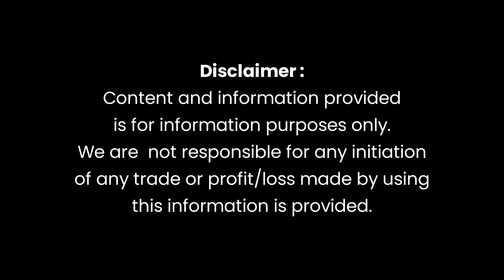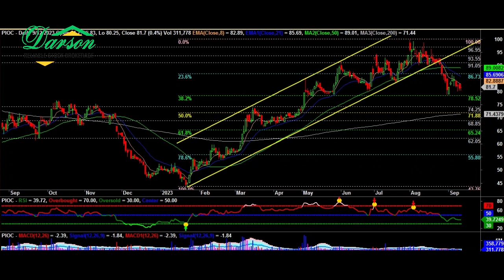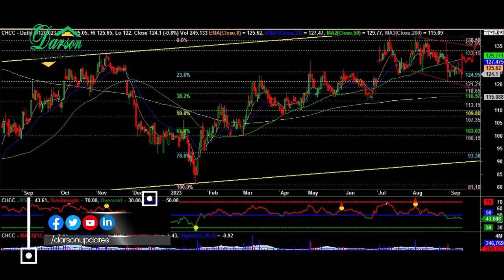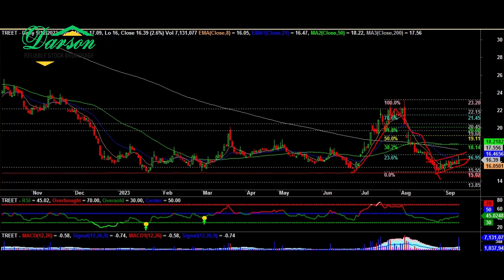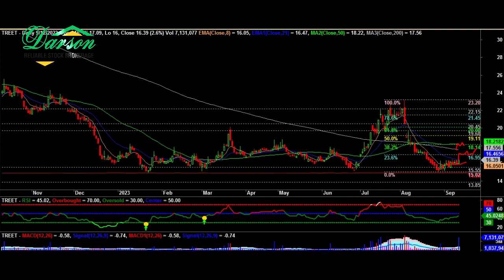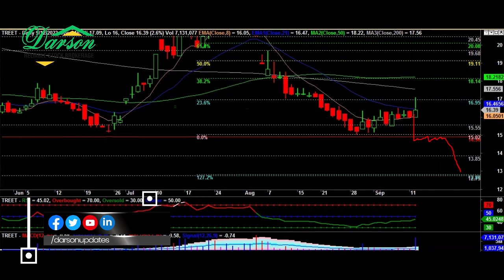PIOC, CHCC & TREET Technical Update 13 September 2023 Dilawar Jawed Darson